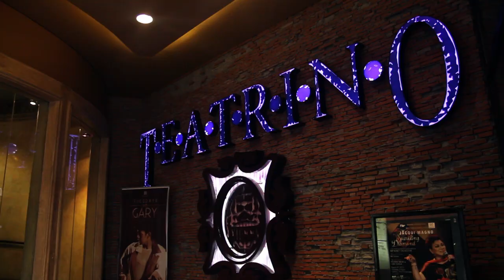Aiza Seguerra Surprise Birthday Bash 2013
Prepared by her friends and love ones. The acoustic sensation celebrates her big three-O!

Teatrino Promenade, Greenhills